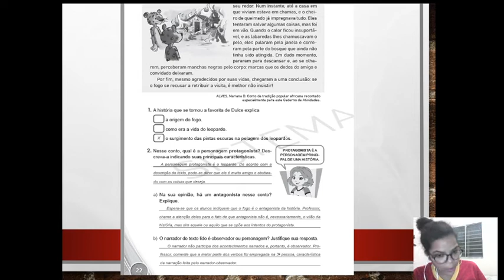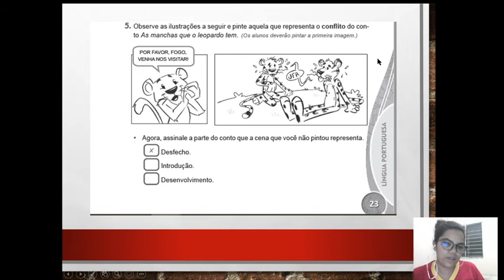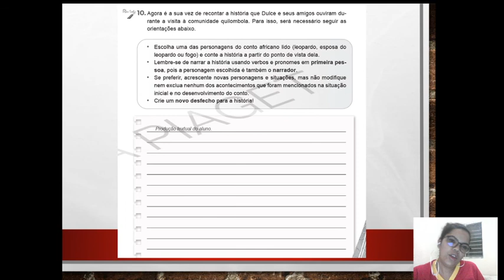5º ano 30/10 correção português